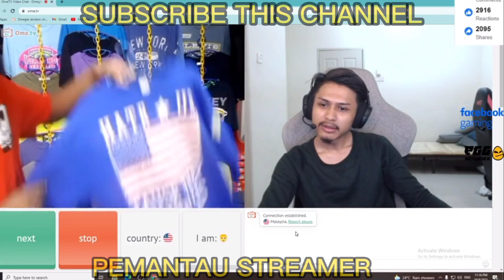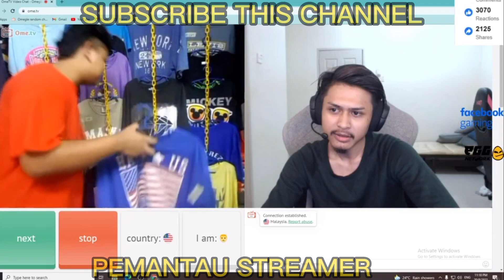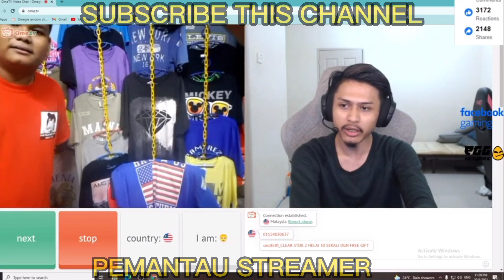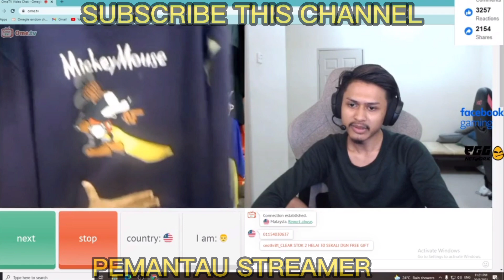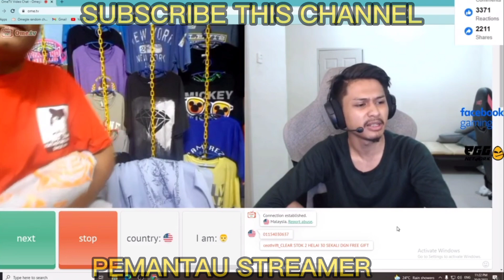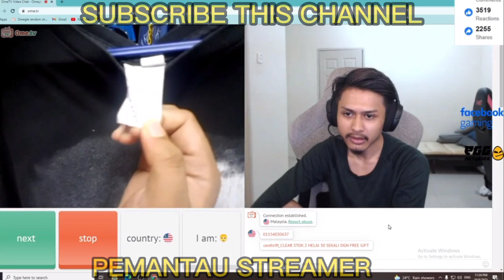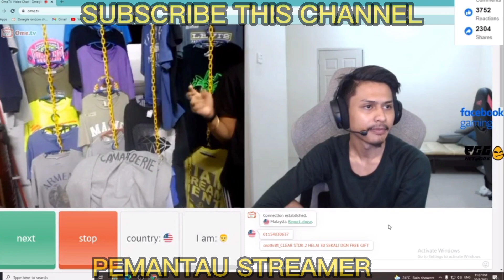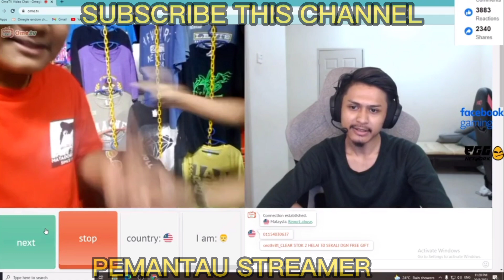HAKIM BANTU ADIK NI SAMPAI SOLD OUT BAJU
HAKIM GAMING BANTU ADIK BUNDLE SAMPAI SOLD

Channel ini akan memaparkan video untuk tujuan hiburan dan promosi , jika streamer atau pihak yang berkenaan mempunyai masalah , boleh terus hubungi kami di IG : PEMANTAU STREAMER . Pihak kami akan melakukan tindakan menghapuskan video secepat mungkin. Sekian terima kasih.

INSTAGRAM PEMANTAU STREAMER - PEMANTAUSTREAMER